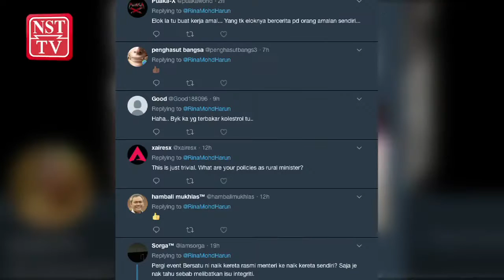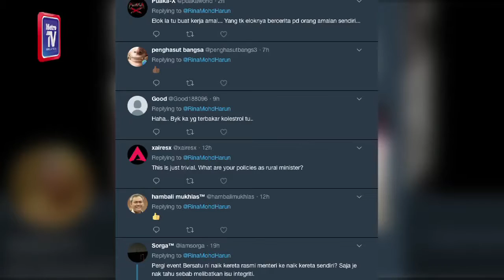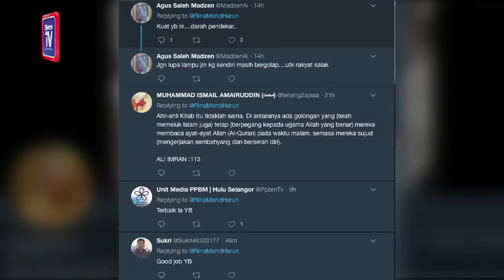'Cayalah YB kita '